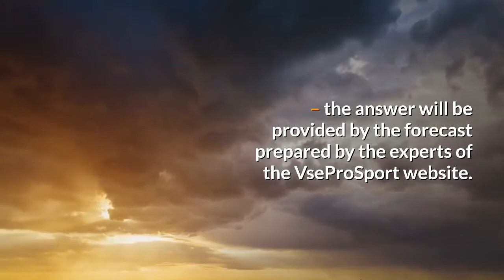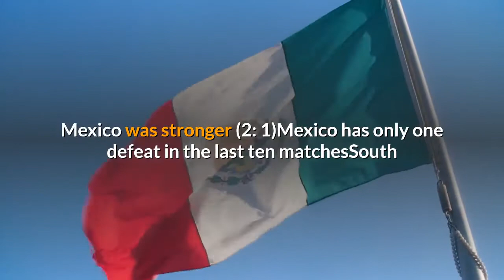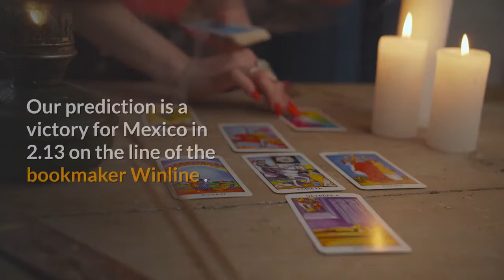Mexico vs South Korea live streaming free for friendly match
Mexico vs South Korea live streaming freeMexico – South Korea. Prediction for a friendly match (November 14, 2020)On November 14, the national teams of Mexico and South Korea will hold a friendly match on a neutral field in Austria. What is the best bet for this match? – the answer will be provided by the forecast prepared by the experts of the VseProSport website. MexicoIn October 2020, the Mexican national team held three test matches. Gerardo Martino’s team defeated Guatemala (3: 0) and the Netherlands (1: 0) without conceding goals, and also sold out peacefully in a scoring meeting against Algeria (2: 2). In the CONCACAF league, the Mexicans did not feel resistance from the teams of Panama and Bermuda, gaining maximum points in Group B with the readings of goals scored and conceded 13: 3. South KoreaSouth Korea last took part in an official match back in December 2019. Then the team won three victories in a row in the East Asian Championship. Wards Paulo Bento began with a win over Hong Kong (2: 0), and extended the successful series in the confrontation with China (1: 0) and Japan (1: 0). Note that the Koreans are less successful in away matches than at home. So, in their passive draws away with Lebanon (0: 0) and North Korea (0: 0), as well as a major defeat from Brazil (0: 3). StatisticsThe teams met at the group stage of the 2018 World Cup. Mexico was stronger (2: 1)Mexico has only one defeat in the last ten matchesSouth Korea lost two previous fights to Mexicans – 1: 2 and 0: 4In 6 out of 7 last matches, Mexico played a bet on TB 2.5South Korea has not scored a goal in past three away meetingsPersonal meetings06/23/18 South Korea Mexico 12ForecastThe Mexican national team felt the rhythm of the game in October, having held three test meetings. The Korean team, on the other hand, did not gather for more than six months, which will obviously affect the overall game structure of the nominal guests of the meeting. The Mexicans have experience of victories over their closest rival. In addition, Gerardo Martino’s charges recently defeated the Netherlands, which confirms the team’s zeal to show themselves even in control matches. We offer a bet on the clear victory of the Mexicans. Our prediction is a victory for Mexico in 2.13 on the line of the bookmaker Winline .